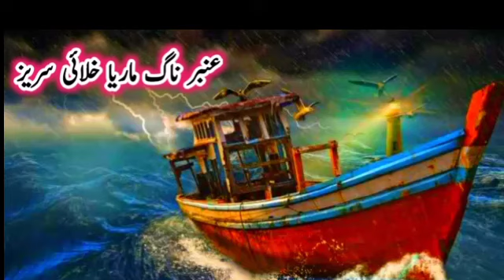Amber naag maria khalai series | part 5| Hindi urdu horror story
Ambar Naag Maria khali series is collection of true historical events converted in stories format. Ambar is a young boy who can't die. Naag is Ambar's friend who is Shape Shifting Snake (Ichadhari Naag). Maria is Ambar and Naag's friend who can disappear and reappear. Together, they went on a great adventure. This epic story was written by A. Hameed Pakistani famous Pakistani writer.

My narration is based on urdu hindi audio novels or audiobook, stories/kahani and you novel lovers reach at best audio books library channel ✨Audio Urdu Novels✨ (pakistan). Enjoy social based romantic novel . 👇🏻 Link:
kahani central official
urdu novels
urdu kahani stories in urdu urdu story audio novel
 last episode novels
 love story
 novel novels in urdu audiobook
library books
 stories romantic
love story story in hindi urdu
urdu ki kahani top urdu novel
best urdu stories
 best novel kahani inn urdu books
 best novels urdu novel audio
novels in urdu audio
Kahani Central Official  YouTube channel brings only for you short horror stories, Urdu Horror stories, Long Horror Stories, Urdu Novels in series, Horror Novels in Series, Khofnak Kahaniyan, Urdu Kahani, Darouni Kahani and much more. We care for our subscribers and brings the best content for them.